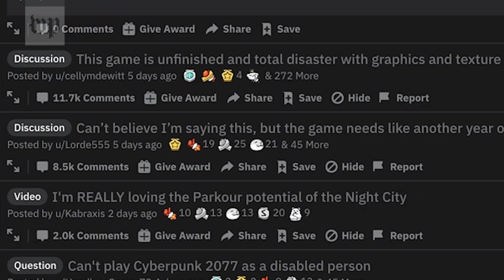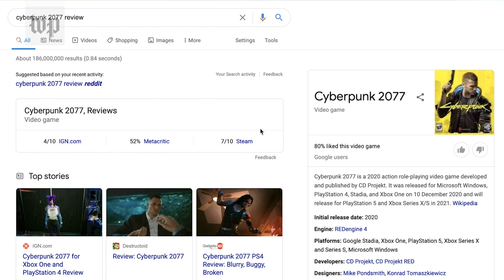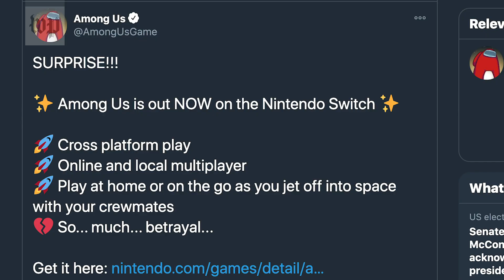Video games are changing. Can the industry keep up? | Launcher Hot Takes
In the first of its Hot Takes, an opinion series where Launcher reporters rant what they think about a trending video game topic, Mikhail Klimentov explains how Cyberpunk 2077 is the best case for getting rid of video game release dates altogether. He then offers two alternatives.

0:00 Cyberpunk Bugs
2:06 The Problem
4:38 The Solution